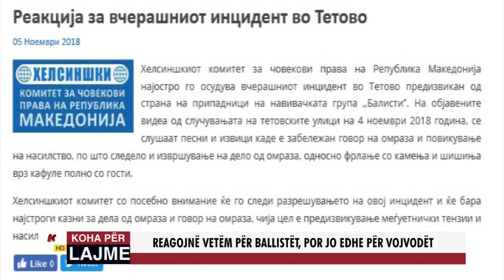REAGOJNË VETËM PËR BALLISTËT, POR JO EDHE PËR VOJVODËT